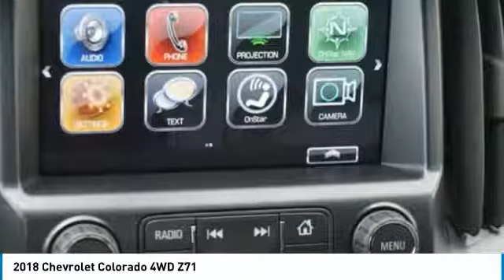2018 Chevrolet Colorado Loveland CO T18591